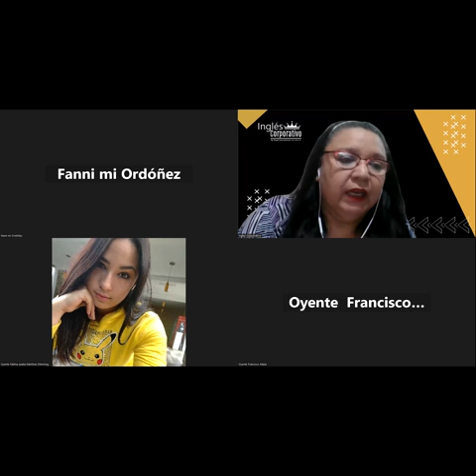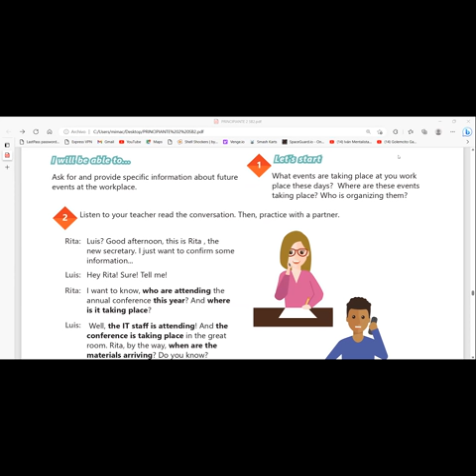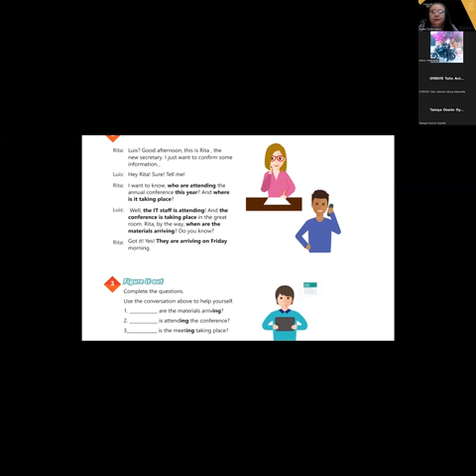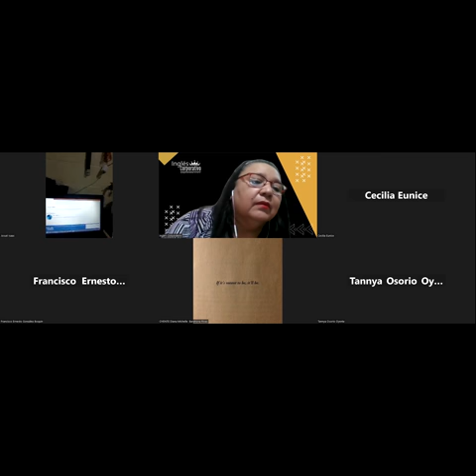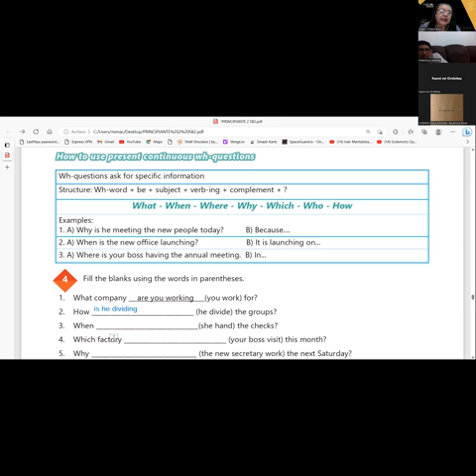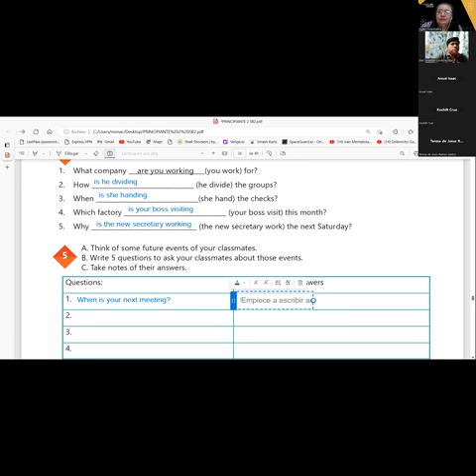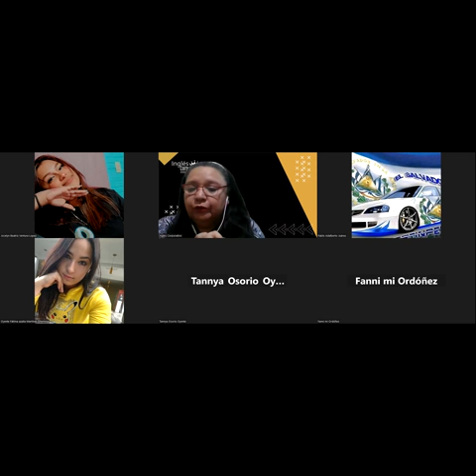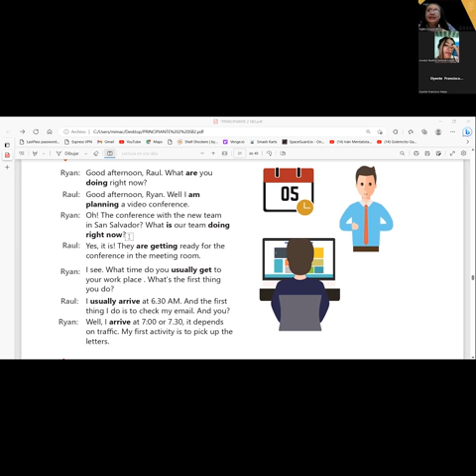SESION 14-23-05-2023-29750-8048-0069/2023-CARBALLO-Simple present for temporary situations Part2.